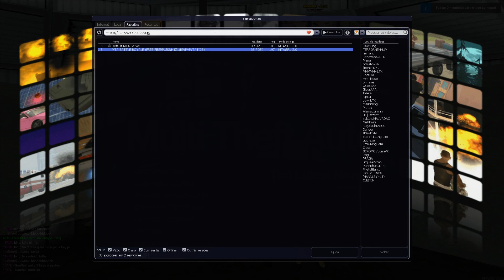MTA BATTLE ROYALE - EVENTO DIA DOS NAMORADOS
Informações do Servidor:
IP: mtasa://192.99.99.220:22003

MTA:SA é um programa que nos possibilita a jogar o GTA San Andreas em modo Online / Multiplayer. O MTA Battle Royale é um tipo de Modo de Jogo no qual foi feito baseado nos jogos ArmA II, ArmA III , H1Z1 Battle Royale / King of The Kill, Free Fire e PUBG, tentando simular de igual forma a sobrevivência, aflição e ação presentes nos jogos citados, só que usando a Engine do GTA SA como base.